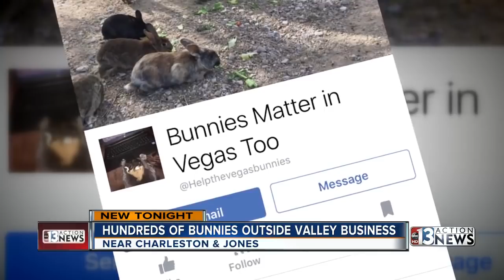Hundreds of bunnies outside valley business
A local group taking care of hundreds of bunnies is upset after someone threw out their food and water dishes.